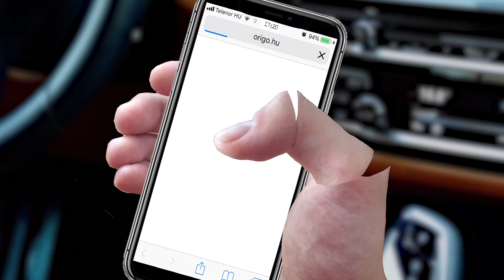Örkény István - Az autóvezető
Készült: Média és Design Tanszék, Vizuális Művészeti Intézet, Eger. Made at the Media and Design Department, Visual Arts Institute, Eger

Örkény István - Az autóvezető / István Örkény - The driver

Örkény István egyik egyperces novellájának adaptációja. / An adaptation of one of István Örkény's one-minute short stories.

Rendező / Director: Jedlicska Gábor
Látványtervező / Visual designer: Tóth Ádám
Animátor / Animator: Fazakas Bálint

Konzulens / Consultant: Sipos Levente